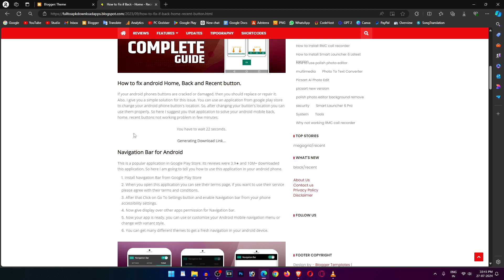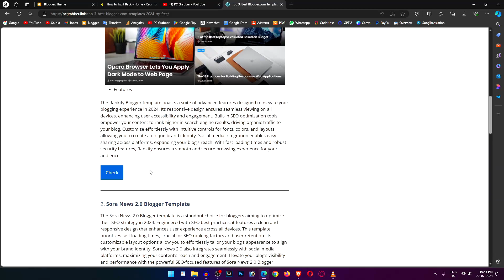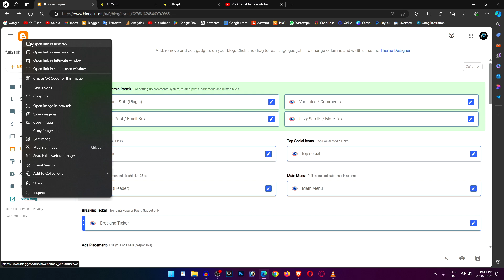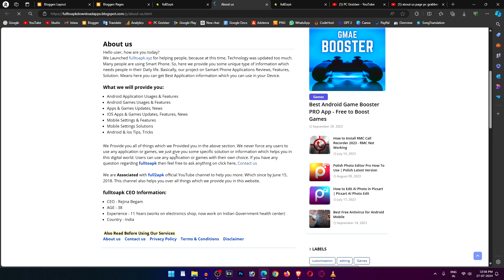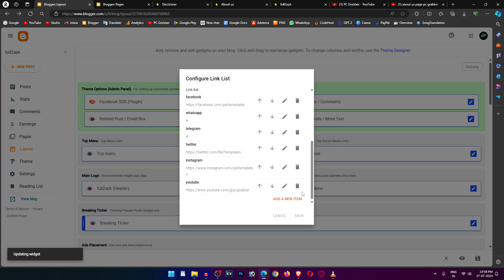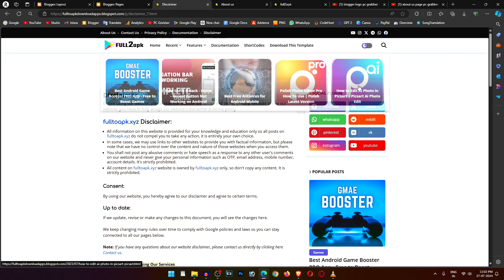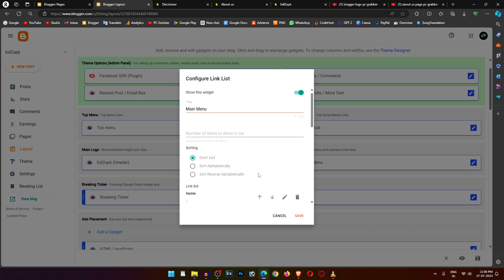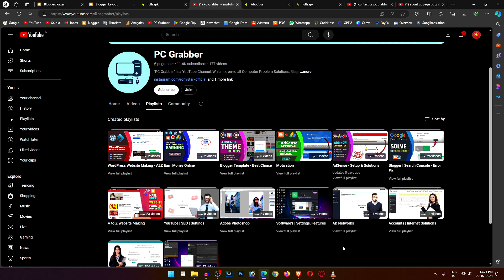Galaxy Template for Blogger Customization | Blogger Theme Design - #1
What is the Galaxy Template for Blogger?
The Galaxy Template for Blogger is a stunning, visually appealing template designed to give your blog a unique cosmic aesthetic. It features starry backgrounds, sleek designs, and a user-friendly interface, making it an excellent choice for bloggers who want to create a visually captivating site without extensive technical knowledge.

Why Choose the Galaxy Template?
Choosing the Galaxy Template for your Blogger site offers several advantages. It's not only aesthetically pleasing but also comes with a range of customization options, responsive design, and SEO-friendly features. This template helps your blog stand out while ensuring it remains functional and accessible across various devices.

Getting Started with the Galaxy Template
How to Install the Galaxy Template on Blogger
Download the Template: Start by downloading the Galaxy Template from a reputable source.
Access Blogger Dashboard: Log in to your Blogger account and go to the dashboard.
Navigate to Theme: Click on the "Theme" section on the left sidebar.
Upload Template: Click on the "Backup/Restore" button at the top right and upload the downloaded template file.

Exploring the Galaxy Template Features
Overview of Key Features
The Galaxy Template boasts several key features designed to enhance your blogging experience:
1. Starry Backgrounds: Eye-catching cosmic designs.
2. Responsive Design: Ensures your blog looks great on all devices.
3. SEO Optimization: Built-in SEO features to improve your blog’s search engine ranking.
4. User-Friendly Interface: Easy to navigate and customize.

Responsive Design and Mobile Compatibility
In today’s digital age, having a mobile-friendly blog is essential. The Galaxy Template is fully responsive, meaning it automatically adjusts to fit any screen size, ensuring your content looks great on desktops, tablets, and smartphones.

Customizing Your Blog with the Galaxy Template
Changing the Background to a Starry Sky
1. Access Theme Customizer: Go to the "Theme" section in your Blogger dashboard and click on "Customize."
2. Select Background Image: Choose a starry sky background from the available options or upload your own.
3. Apply Changes: Save your changes to update the background.

Customizing Fonts and Colors
Go to Advanced Settings: In the Theme Customizer, navigate to the "Advanced" section.
Select Fonts and Colors: Choose from a variety of fonts and color schemes to match your desired aesthetic.
1. Advanced Customization Options
2. Adding Custom Widgets and Gadgets
3. Access Layout Section: Go to the "Layout" section in your Blogger dashboard.
4. Add a Gadget: Click on "Add a Gadget" in the desired section of your layout.
5. Customize Widget: Choose the widget you want to add, customize it, and save the changes.

Utilizing CSS for Further Customization
For more advanced customization, you can use CSS:
1. Access Theme Designer: Go to the "Theme" section and click on "Edit HTML."
2. Add Custom CSS: Insert your custom CSS code to modify the template’s appearance.
3. Save Changes: Save the changes and refresh your blog to see the updates.

Optimizing Your Blog’s Performance
Speed Optimization Tips
1. Optimize Images: Use compressed images to reduce load times.
2. Minimize Widgets: Only use essential widgets to keep your blog fast.
3. Use Lazy Loading: Implement lazy loading for images and videos to improve performance.

SEO Best Practices for Galaxy Template
1. Use SEO-Friendly Titles: Ensure your blog posts have descriptive, keyword-rich titles.
2. Meta Descriptions: Add unique meta descriptions for each post.
3. Internal Linking: Link to other relevant posts within your blog to improve SEO.

Enhancing User Experience
Navigation and Menu Customization
1. Access Layout Section: Go to the "Layout" section and edit the navigation menu.
2. Add Custom Links: Add links to important pages and categories.
3. Reorder Menu Items: Arrange the menu items for easy navigation.

Implementing Interactive Elements
Add Contact Forms: Use widgets to add contact forms for better engagement.
1. Use Social Media Buttons: Include social media buttons to encourage sharing.

FAQs
1. What are the system requirements for the Galaxy Template?
The Galaxy Template is compatible with any device that supports Blogger, including desktops, tablets, and smartphones. Ensure your browser is up to date for the best performance.

2. Can I use the Galaxy Template with other Blogger themes?
While the Galaxy Template is designed to be used as a standalone theme, you can integrate elements of it with other themes if you have advanced coding knowledge.

3. How do I backup my Blogger template before making changes?
To backup your template, go to the "Theme" section in your Blogger dashboard, click on "Backup/Restore